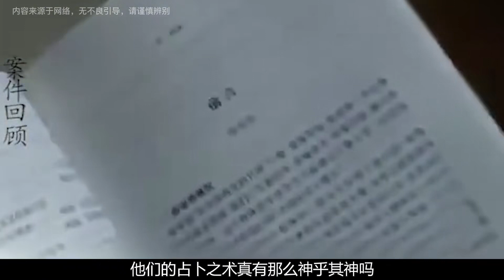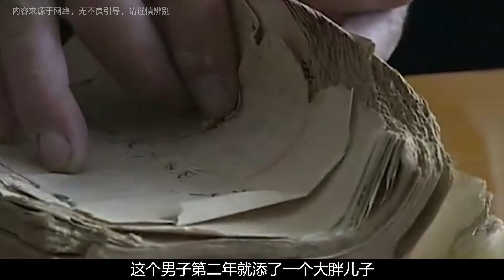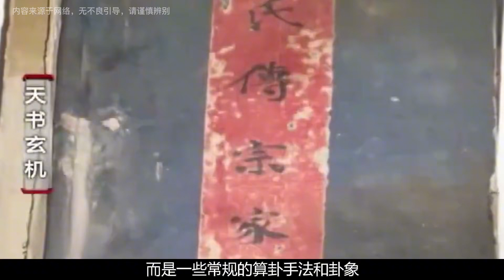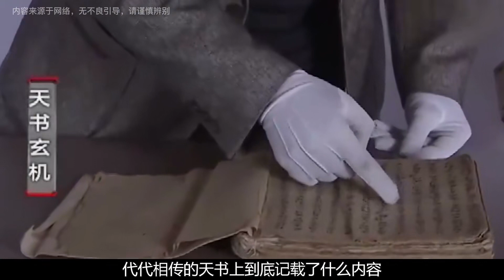甘肅驚現神奇算命村，村民個個精通占卜秘術，記者探索天書真相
No.4 | 湖南山村驚現神秘樹人，手腳長滿樹枝，還能使樹木一夜開花